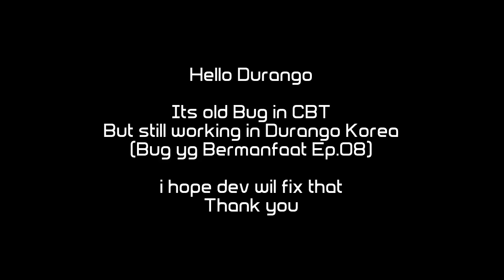The Most Dangerous Bug in Savage Island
it is old bug, i found this big in cbt and now still working in korea server